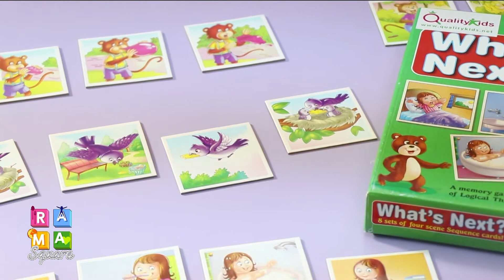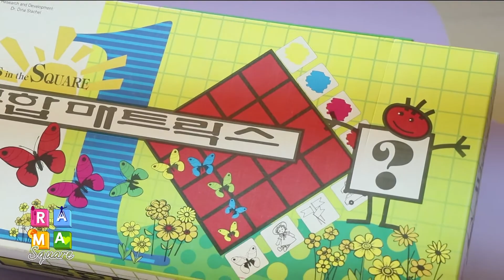เสริมพัฒนาการเด็กวัย 4-5 ปี ด้วยเกมกระดาน : Rama Square ช่วง Better To Know 13 ก.ย.60 (2/4)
เสริมพัฒนาการเด็กวัย 4-5 ปี ด้วยเกมกระดาน

ออกอากาศสดผ่าน Facebook Fanpage เวลา 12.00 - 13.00 น. โดยคุณผู้ชมสามารถรับชมรามาแชนแนลได้ที่ช่อง True Visions 42 หรือ ทางเว็บไซต์ และ ออกอากาศวันที่ 13 กันยายน พ.ศ.2560